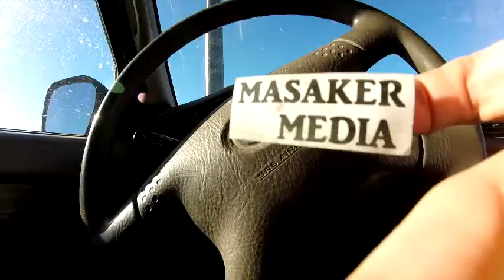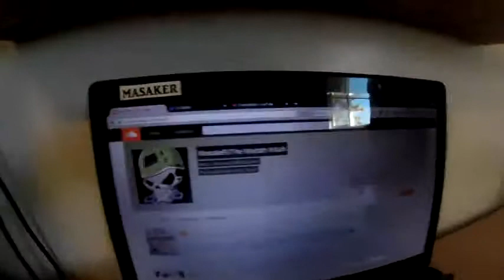dan masaker vlogg 6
dan masaker